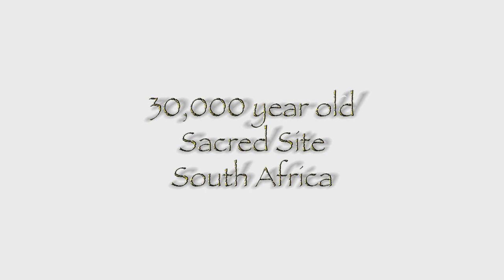Possible Annunaki Burial Site With Michael Tellinger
The 2011 USA & Canada tour by South African scientist and author Michael Tellinger

28 Cities from 6 MAY -- to 15 JULY 2011 ENTRANCE: $30 Tickets at the door

Origins of Humankind

Sound & Frequencies as a Source of Energy

Rise of Global Consciousness

Long before the Egyptians ever saw the light of day, an advanced civilization of humans lived in southern Africa, mining gold.

Presentation Outline for the USA & CANADIAN TOUR 2011

Michael Tellinger is an international authority on the origins of humankind and the vanished civilizations of southern Africa. Scholars have told us that the first civilization on Earth emerged in a land called Sumer some 6000 years ago. New archaeological and scientific discoveries made by Michael Tellinger, Johan Heine and a team of leading scientists, show that the Sumerians and even the Egyptians inherited all their knowledge from an earlier civilization that lived at the southern tip of Africa more than 200,000 years ago... mining gold.

These were also the people who carved the first Horus bird, the first Sphinx, built the first pyramids and built an accurate stone calendar right in the heart of it all. Adam's Calendar is the flagship among millions of circular stone ruins, ancient roads, agricultural terraces and thousands of ancient mines, left behind by a vanished civilization which we now call the FIRST PEOPLE.

These settlements cover most of southern Africa an area about twice the size of Texas. They carved detailed images into the hardest rock, worshiped the sun, and were the first to carve an image of the Egyptian Ankh -- the key of life and universal knowledge, 200,000 years before the Egyptians came to light. Michael reveals many of the latest measurements and presents the evidence that this vanished civilization had an astute knowledge of the laws of nature and the generation of free ENERGY from Mother Earth for all their needs. They used the power of sound and frequency as a source of energy, which underpins the scientific conclusions reached by Michael.

In this live presentation Michael Tellinger presents just some of the startling scientific evidence that led to his groundbreaking discoveries and conclusions. He further suggests how we can learn from those early humans in our search for peace and a harmonious, unified world, with abundance for all. In his book Temples Of The African Gods he graphically exposes these discoveries that will be the catalyst for rewriting our ancient human history. This work is a continuation of Tellinger's previous books Slave Species of god and Adam's Calendar which have become favorites with readers in over 30 countries.

About Michael Tellinger

Michael Tellinger has become one of South Africa's bestselling export authors. Readers in over 30 countries have praised his regular articles on human origins and his books Slave Species of god, Adam's Calendar and Temples of the African Gods. His connection to the growing global consciousness and our resonance with this knowledge has launched him onto international platforms. He has appeared as a regular guest on over 200 radio shows in the USA and UK with popular hosts like George Noory on Coast to Coast; Kevin Smith, Hillary Raimo, American Freedom Radio, Howard Hughes in the UK; Kerry Cassidy of Project Camelot, and more. He was a guest speaker at The Truth Convention, Atlanta 2011, where he shared the stage with among others David Wilcock, Bob Dean, Dr Steven Greer, Stanton Friedman and Giorgio Tsoukalos -- creator of the Ancient Aliens series on History Channel. In March 2011 he hosted the Megalithomania Conference in Johannesburg and included speakers like Graham Hancock, Andrew Collins, Robert Temple and Claus Dona. He has had featured articles in many premier magazines like NEXUS, MYSTERIES (Germany) and FENIX (Italy). On this USA/Canada tour 2011 he will be doing a combined presentation with David Wilcock in Los Angeles and will be the headline speaker at ECETI Science, Spirit and World Transformation Tour.